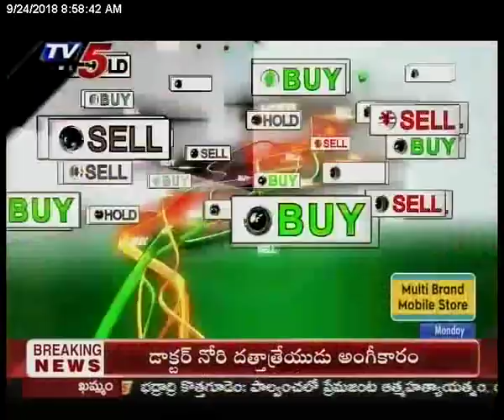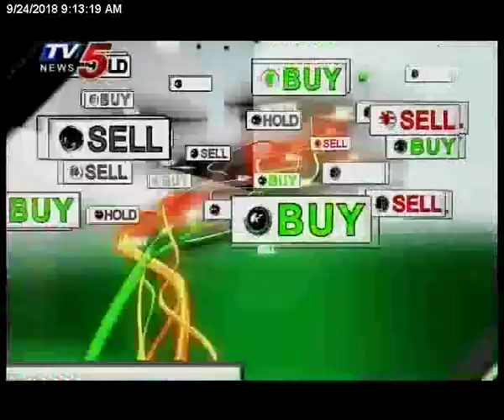24th Sep 2018 TV5 News Business Breakfast